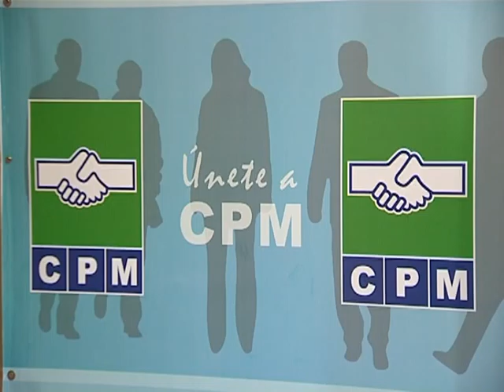Colas CpM 332 001A4BC11C1B